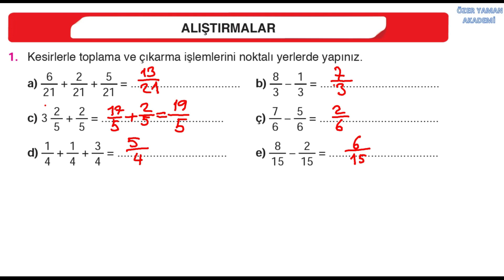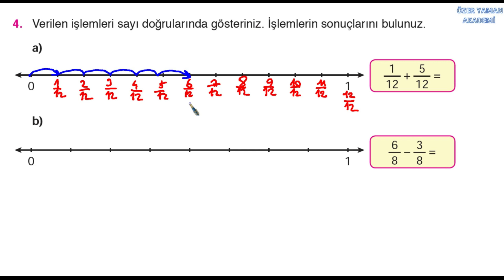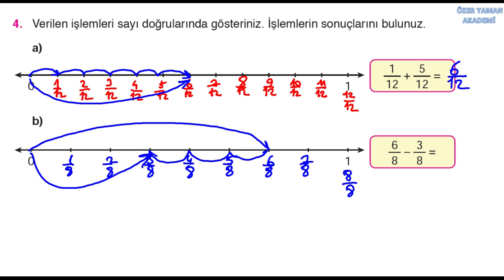4.SINIF MATEMATİK SAYFA 141 ALIŞTIRMALAR CEVAPLARI KESİRLERLE TOPLAMA VE ÇIKARMA ATA YAYINCILIK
4.sınıf matematik kitabının 141.sayfasındaki ALIŞTIRMALARI ayrıntılı olarak yanıtlıyoruz. Kesirlerle toplama ve çıkarma. Ata yayıncılık.Videoyu ödevinizi yaptıktan sonra kontrol amaçlı izlerseniz daha faydalı olur.

4.sınıf matematik çarpma problemleri,4.sınıf matematik çarpma işlemi konu anlatımı video,4.sınıf matematik carpma işlemleri,4.sınıf matematik çarpma işlemi ile ilgili problemler,4. sınıf matematik 3 basamaklı çarpma,4.sınıf matematik doğal sayılarla çarpma işlemi,4. sınıf matematik kısa yoldan çarpma,yüzlük sorular 4. sınıf matematik çarpma,4. sınıf matematik üçlü çarpma,bölme,bölme işleminde sonucu tahmin etme, verilmeyen bölünen ve bölen,kalan4.sınıf bölme işlemi,4.sınıf bölme işlemi problemleri,4.sınıf bölme işlemi konu anlatımı 4.sınıf bölme konu anlatımı,4.sınıf matematik bölme konu anlatımı,4. sınıf 3 basamaklı bölme işlemi,4. sınıf 4 basamaklı bölme işlemi,4.sınıf bölme testleri,bölme nasıl yapılır 4. sınıf kesirler KESİRLERLETOPLAMA KESİRLERLEÇIKARMA dördüncüsınıf 4sınıf kesir çeşitleri